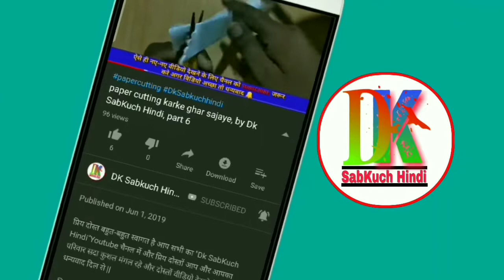Paper ki cutting karna sikhe | by Dk SabKuch Hindi ,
आज इस वीडियो में बताया है घमला फूल अलमारी पेपर कटिंग फूल डिजाइन लेकर आए हैं दोस्तों यह सबसे हटके अलग है ध्यान से देखोगे तो पता चलेगा और वीडियो अच्छा लगे तो वीडियो को लाइक करना ना भूलें और चैनल को सब्सक्राइब जरूर कर ले साथ में बैल आइकन जरूर दबाएं धन्यवाद

{Our Some other video playlist links}